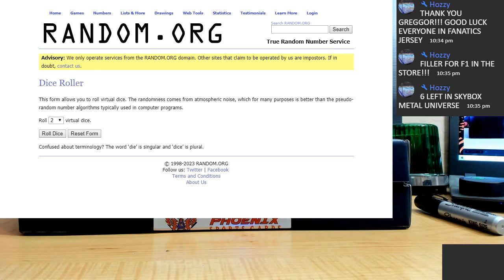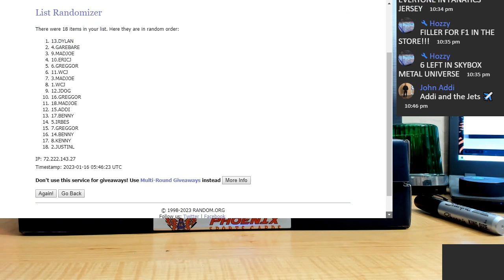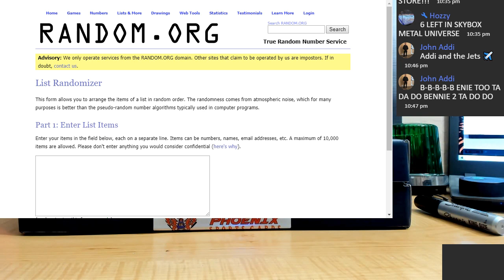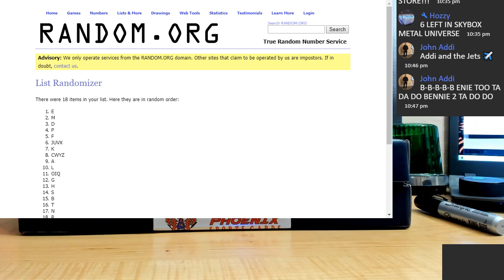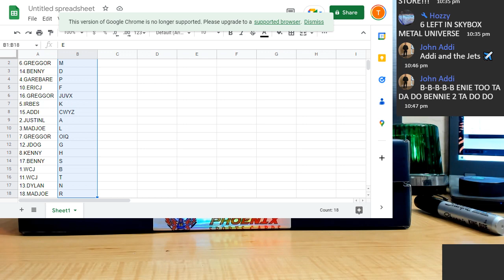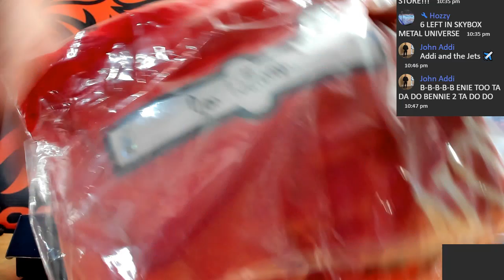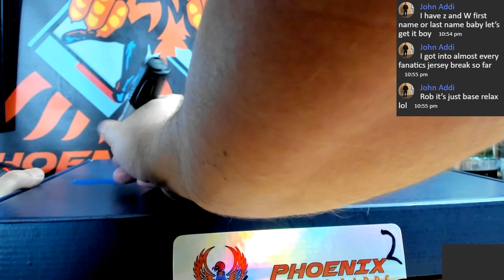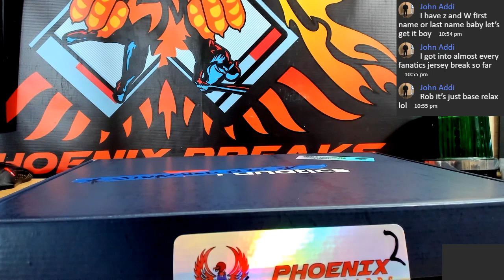2022 FANATICS MULTI SPORT JERSESY EXCLUSIVE PHX BREAKS 1 BOX RANDOM LETTER BREAK # 18RR